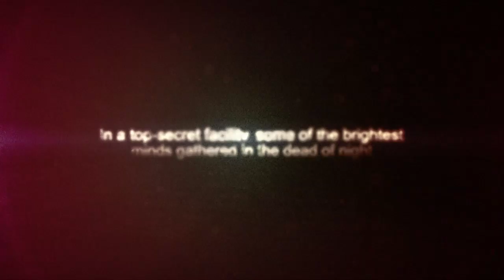AMD Reintroduces FX Brand @ 2011 E3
AMD has reintroduced the FX brand for PC processors and platforms at the Electronic Entertainment Expo (E3). FX-branded products will be geared toward enthusiast PCs and HD entertainment aficionados. For more information on the AMD FX Processor and the 2011 E3 Expo, please